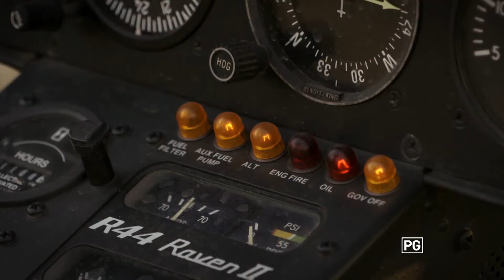Outback Wrangler - Season 3 National Geographic Promo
Matt Wright is managed exclusively by The Fordham Company.